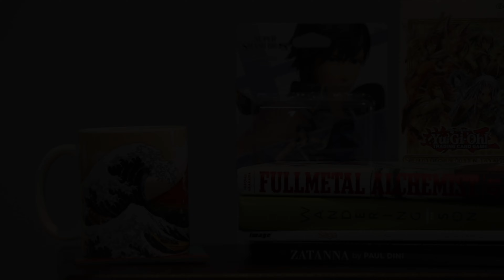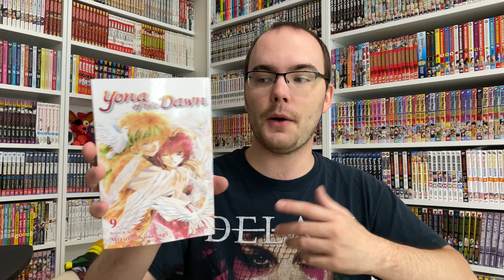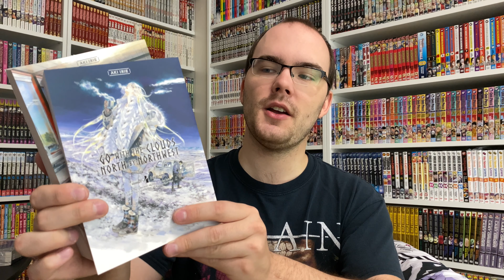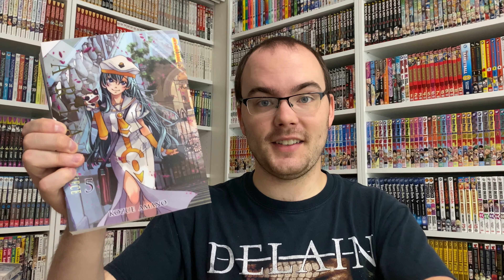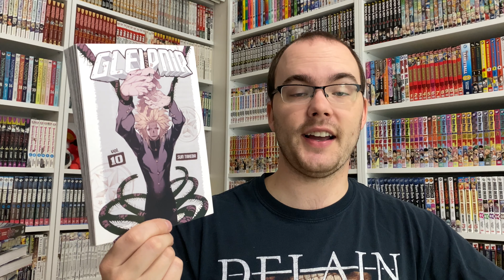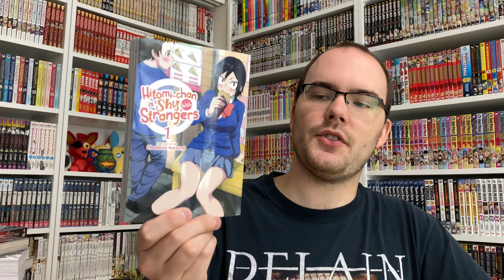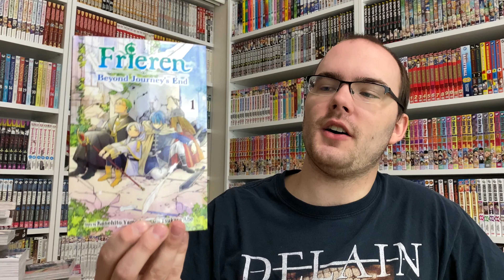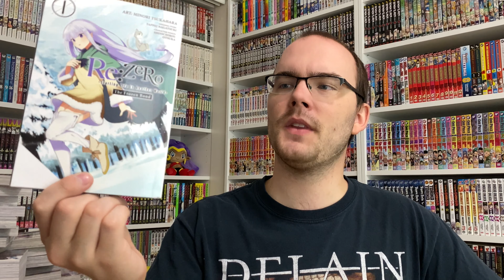RighStufAnime Shipped A Ton Of Manga All At Once! (Haul)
Recovering from the woes inflicted on the publishing realm from the global pandemic, RightStufAnime has returned to partial shipping! And Collector Crow receives many treasures as a result!